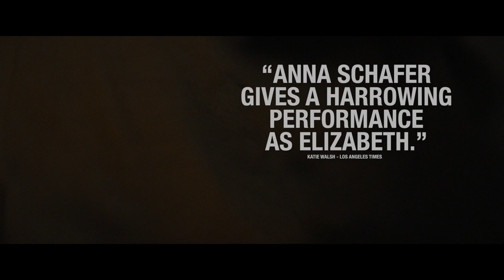Elizabeth Blue trailer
A young woman recently released from a mental hospital copes with ongoing episodes of schizophrenia.